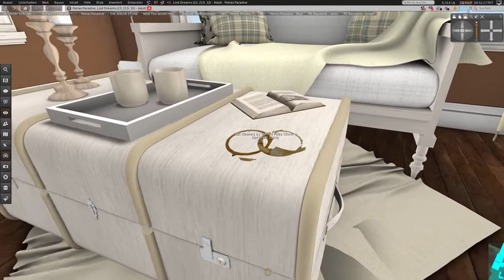.:THE APRON STORE:. - Clean Coffee marks